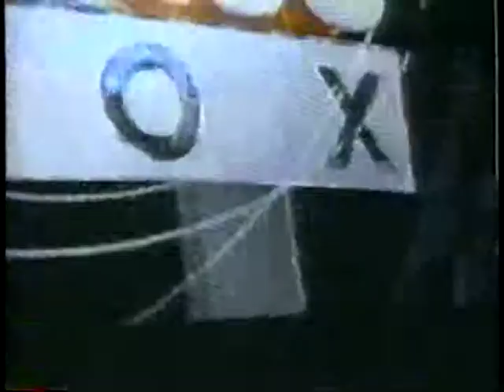KBL Prime SportsThree Rivers Stadium Frattare Jake Ploeger Steve Russeil July 19 1996